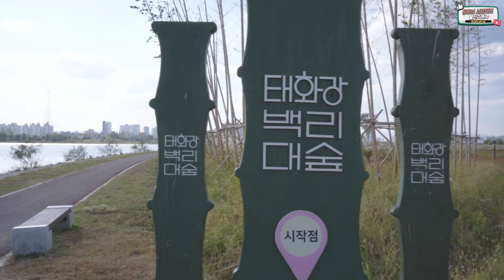명촌억새군락지 탐방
울산 북구 명촌동에 있는 명촌억새군락지
가을이 되면 울산에서 꼭 찾아가봐야 되는 장소입니다.
무수히 많은 억새들이 장관이 이루고 있으며
바로 옆에 태화강도 있어서 아름다운 풍경을 감상할 수 있는 곳입니다.
그리고 데크로드 코스로 가게 되면 높은곳에서 바라보는 억새는
말로 설명할 수 없을 정도로 이쁜 억새군락지 풍경을 볼 수 있습니다.
일출, 일몰때 오시면 더 이쁘게 볼 수 있으니 참고하세요.